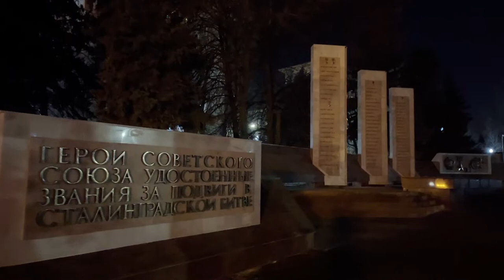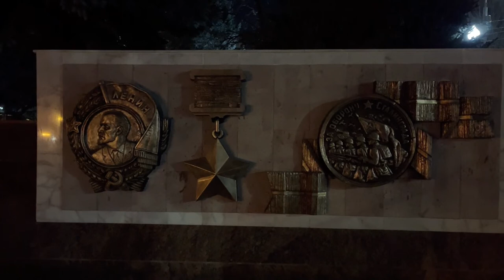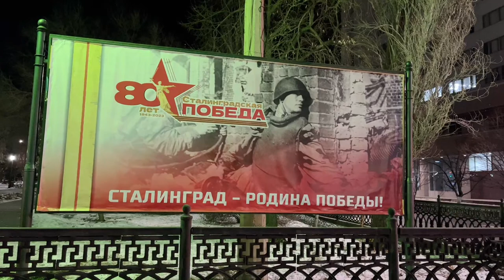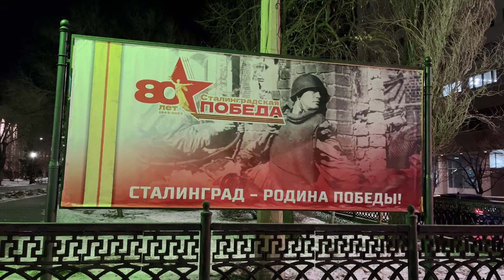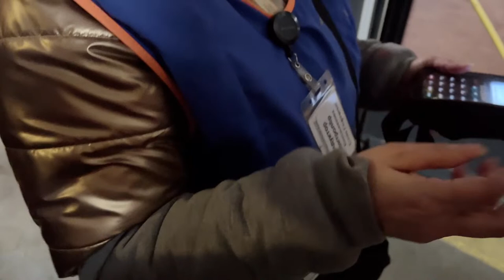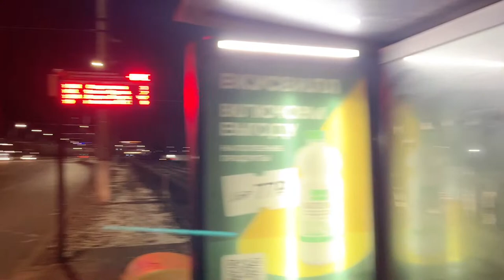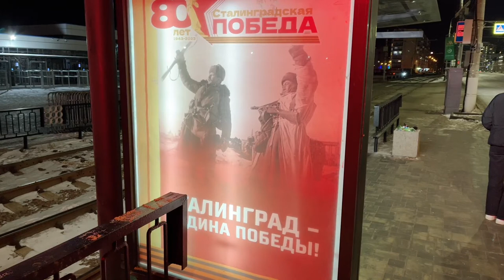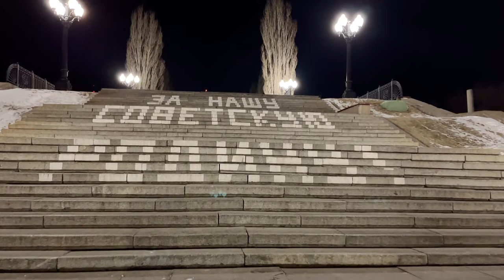VOLGOGRAD (aka STALINGRAD) on Saturday Night. LIVE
Live stream from Volgograd (formerly called Stalingrad). The city on the bank of Volga river where was The Battle of Stalingrad (23 August 1942 – 2 February 1943), a major battle on the Eastern Front of World War II where Nazi Germany and its allies unsuccessfully fought the Soviet Union for control of the city. The Battle of Stalingrad was the deadliest battle to take place during the WWII.